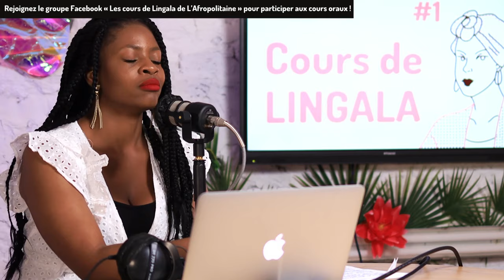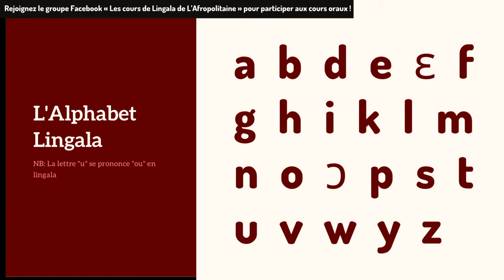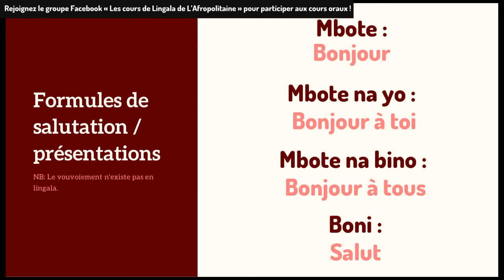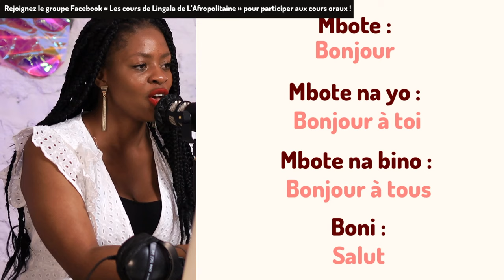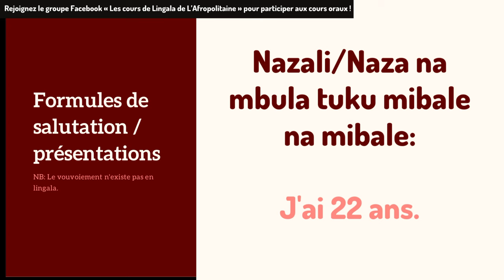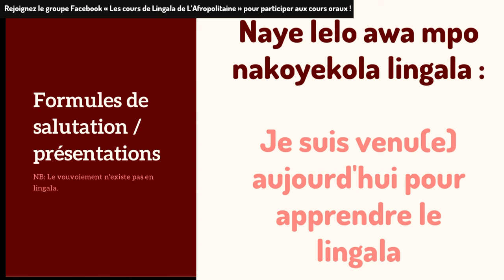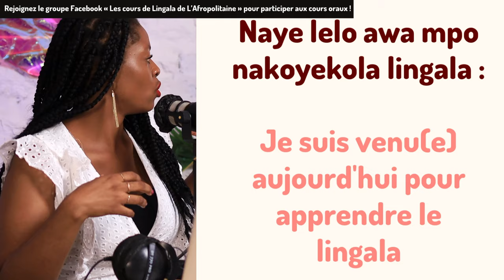APPRENDRE LE LINGALA - Cours de Lingala n°1 - L'Afropolitaine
Mbote!

Bienvenue à ce premier cours de Lingala !

Au programme:
1. Pour bien débuter, des notions de base:
*L'alphabet Lingala
*Des formules de présentation
*Les adjectifs et les pronoms personnels
*Les verbes être et avoir
*Le vocabulaire du corps et des formules pour désigner une personne et une chose
*Des exercices pratiques

2. La cerise sur le gâteau :
En bonus, un exposé sur la Rumba Congolaise, comme jamais tu n'en as vu auparavant !
Je ne t'en dis pas plus :)

Réserves ton entretien diagnostic gratuit en ligne pour apprendre à engager de vraies conversations en Lingala

**Rejoins le groupe Facebook "Les cours de Lingala de L'Afropolitaine" pour participer aux cours oraux

Bon visionnage !